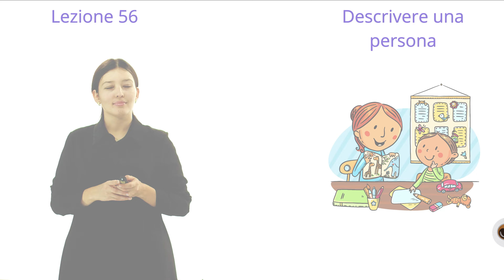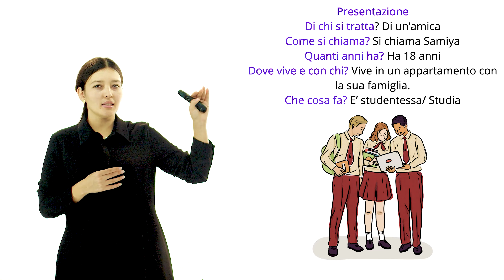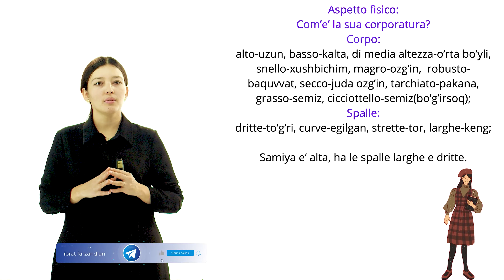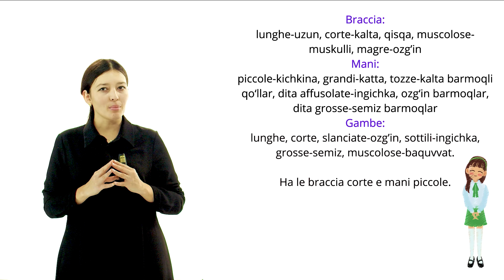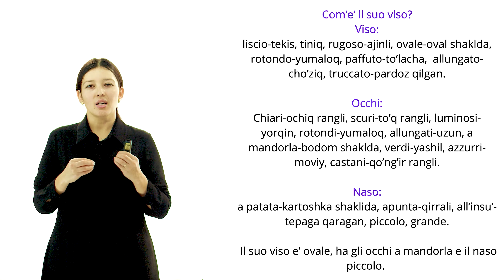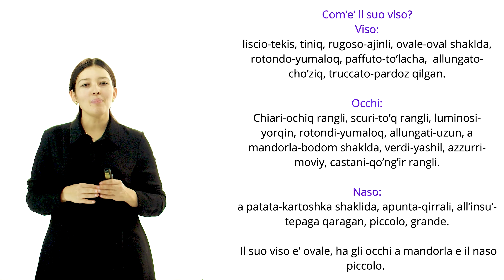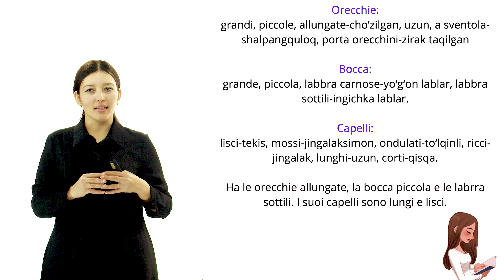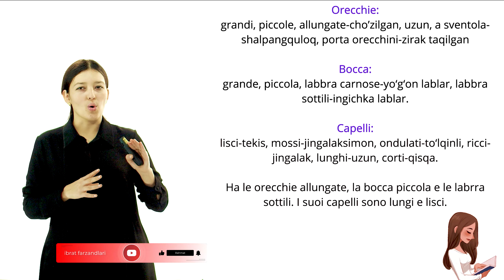Descrivere una persona | 56-dars | Italyan tilini 0 dan o'rganish